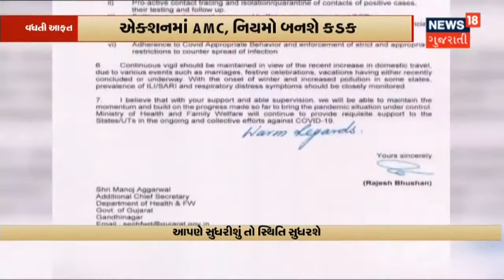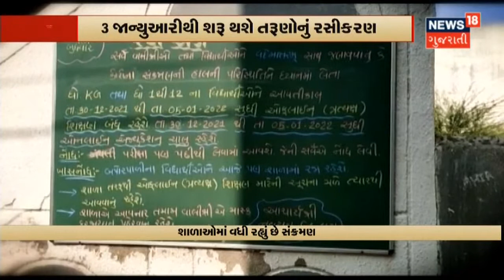Gujarat corona | રાજ્યમાં કોરોનાની ત્રીજી લહેરની દસ્તક | New 18 gujarati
ગુજરાતના વિવિધ શહેરોમાં વકર્યો છે કોરોના. દિવસે દિવસે વધી રહ્યા છે કોરોનાના કેસ અને ગ્રામ્ય વિસ્તારમાં પણ ફેલાઈ રહ્યો છે કોરોના.